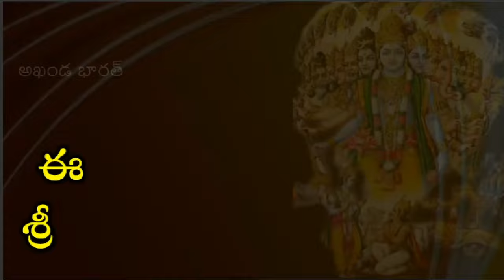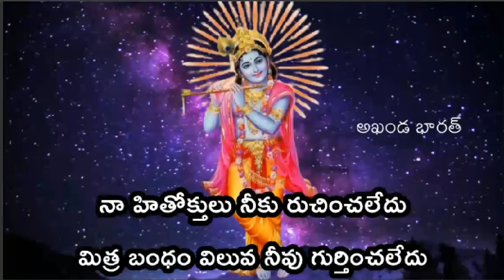Sri Krishna Sandesham | Appala Prasad garu | ఈ యుగానికి శ్రీ కృష్ణ సందేశం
కౌరవ సభలో ద్రౌపది దేవీ వస్త్రాపహరణం, మాయా జూదం తో పాండవులను అడవులకు పంపి,వారికి రావలసిన రాజ్యం అలాగే కనీసం ఐదు గ్రామాలు కూడా ఇవ్వకుండా దుర్యోధనాదులు చేసిన అకృత్యాలు అందరికీ తెలిసినవే. తాను రాయబారం నెరిపి శ్రీ కృష్ణుడు యుద్ధం వద్దని,శాంతి ని కోరుకొమ్మని నచ్చ చెప్తూ చేసిన ప్రయత్నం కూడా బెడిసికొట్టింది.

అధికార మదం కళ్లకెక్కిన కౌరవులకు రానున్న యుద్ధ పరిణామాలు తెలియజేస్తూ, ధర్మ రక్షణ కి కంకణం కట్టుకున్నానంటూ శ్రీ కృష్ణ పరమాత్మ తన విరాట రూపం చూపిస్తూ,భావ గర్భితంగా ఈ యుగానికి శ్రీ కృష్ణ సందేశం అందించే కవితా గానం ఇది.

ప్రసిద్ధ హిందీ కవి " రామదారి సింహ దినకర్ " గారు వ్రాసిన అద్భుతమైన హిందీ కవిత కి స్వేచ్చానువాదం ఇది.

Sri Krishna Sandesham | Appala Prasad garu | ఈ యుగానికి శ్రీ కృష్ణ సందేశం | Sri Krishna Message | Dharmam Gelustundi | Akhanda Bharath